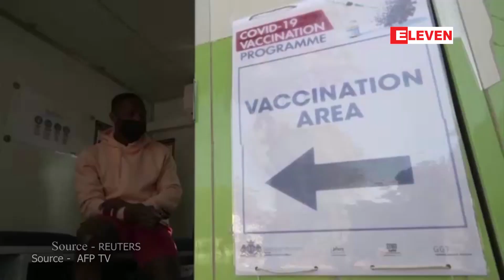အိုမီခရွန်မျိုးကွဲဗိုင်းရပ်စ်သည် ပိုမိုကူးစက်မြန်ပြီး ကာကွယ်ဆေးများ၏ ထိရောက်မှုကို အားနည်း စေနိုင်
အိုမီခရွန်မျိုးကွဲဗိုင်းရပ်စ်သည် ပိုမိုကူးစက်မြန်ပြီး COVID-19 ကာကွယ်ဆေးများ၏ ထိရောက်မှုကို အားနည်း စေနိုင်ဟု WHO ထုတ်ပြန် (ရုပ်သံ)

COVID-19 မျိုးကွဲသစ် အိုမီခရွန် မှာ ဒယ်တာမျိုးကွဲဗိုင်းရပ်စ်ထက် ပိုမိုကူး စက်မြန်ပြီး ကာကွယ်ဆေးရဲ့ ထိရောက်မှုကို လျော့ကျစေပေမယ့် အစောပိုင်းရရှိတဲ့ အချက်အလက်အရ အဲ့ဒီ့ မျိုးကွဲမှာ ပြင်း ထန်ရောဂါ လက္ခဏာများ ဖြစ်ပွားနိုင်ခြေနည်း ပါးကြောင်း ကမ္ဘာ့ကျန်းမာရေးအဖွဲ့WHO က ဒီဇင်ဘာ ၁၂ ရက်မှာ ထုတ်ပြန်ခဲ့ပါတယ်။